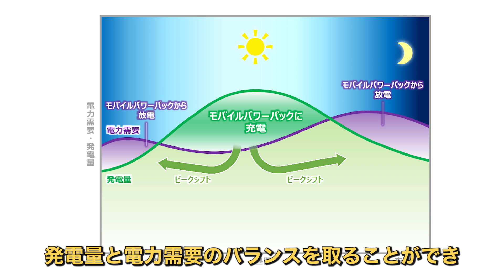モバイルパワーパックで拡がる移動と暮らし（Honda Mobile Power Pack）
着脱式可搬バッテリー「Honda Mobile Power Pack」を活用した取り組みについて
～モバイルパワーパックで拡がる移動と暮らし～